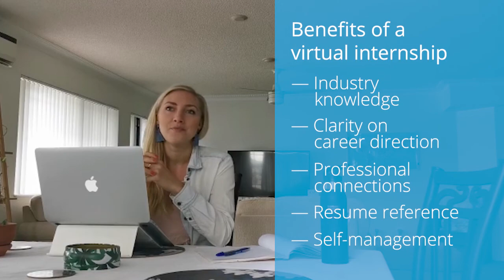Virtual Internships / Zofia Nordqvist / Swedish / Bachelor of Business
Zofia explains how a virtual internship works and what it can do for your career development.

Find out more about our full range of Careers Central services

Online study doesn’t mean missing out on valuable practical experience or student support! To learn more about what studying online at Kaplan Business School is like please